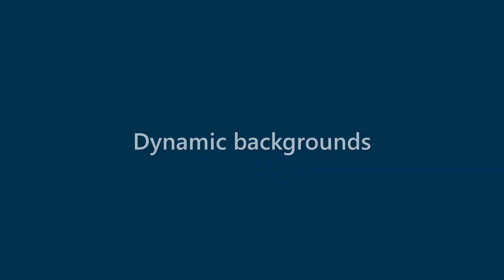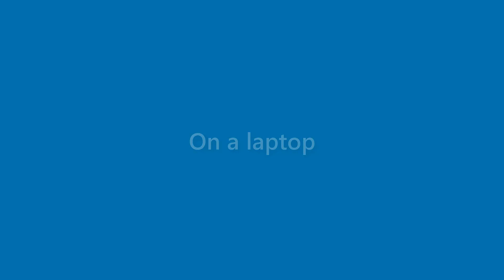Dave Wallace - appearance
Name Look - Dave Wallace - appearance. In this video we present "Dave Wallace" name look and feel in various scenarios.
This video will cover:
How does "Dave Wallace" look as a personal letterhead?
How does "Dave Wallace" look on a business card?
How does "Dave Wallace" look on a computer/laptop screen?
How does "Dave Wallace" look with different background colors?
How does "Dave Wallace" look with various fonts?